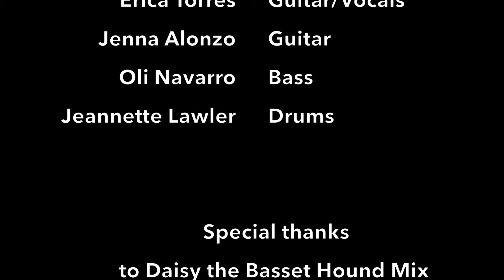Frequency Within - Astrid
Frequency Within performs "Astrid" on The Good Dog Sessions in Tempe, Arizona.

Listen to the podcast the did on Getting Stoked on Spotify, iTunes or any podcast app or website!

Gettingstoked.podbean.com